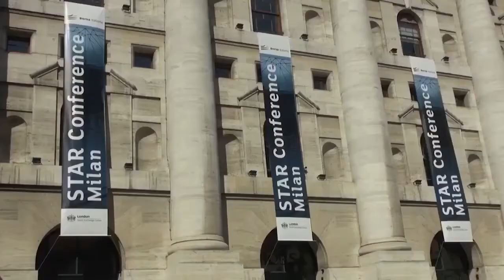Aimone Burani - VIRTUAL STAR CONFERENCE FALL EDITION 2020 di Borsa Italiana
Intervista a Aimone Burani VP di EMAK